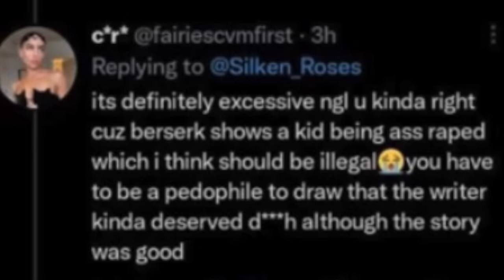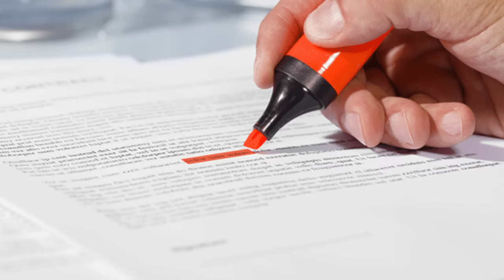Twitter Doesn't Understand Berserk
This one is a bit different but I'd like to diversify my content a little so I hope y'all enjoyed and got to know me a little more :)